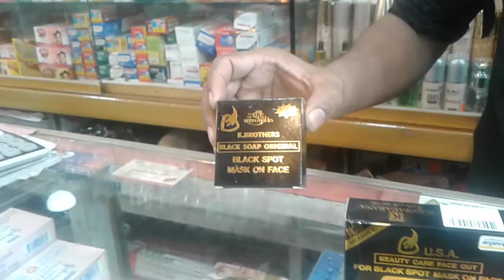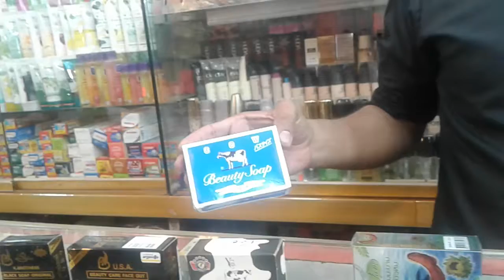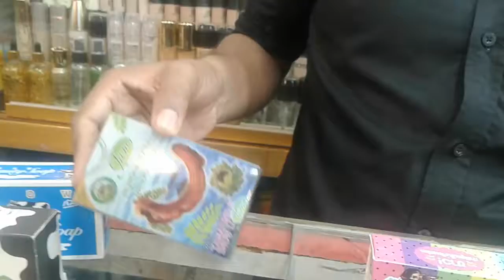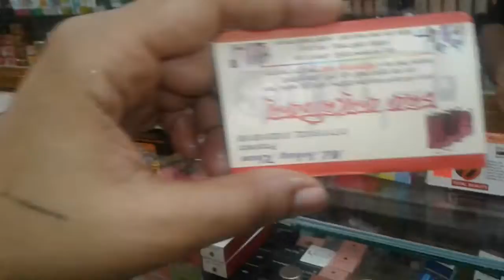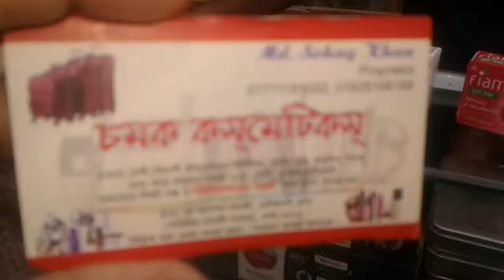কালো দাগ ও ইস্পট দুর করবে ১০০%(Best 10 branded soaps Original)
আসালামু  আলাইকুম
আমি ফাতেমা আক্তার জেবা

ভিডিও সম্পর্কে যেকোন তথ্য জানতে পুরো ভিডিওটি মনোযোগ দিয়ে দেখুন। ভিডিওটিতে দোকান এর ঠিকানা এবং ফোন নাম্বার দেয়া আছে